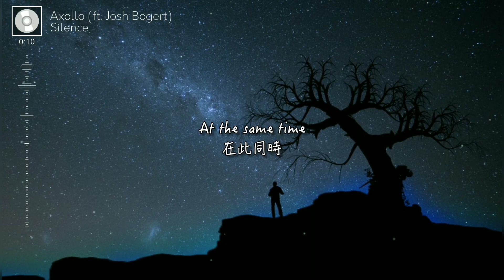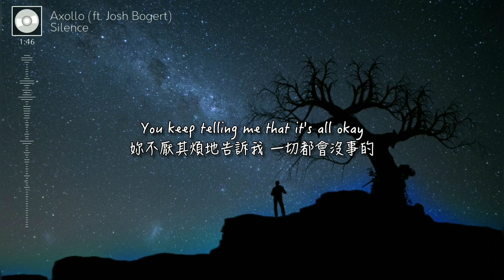【Silence 沉默】Axollo (ft. Josh Bogert) [ENG/CHI字幕]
— Without MUSIC, not a life I want. —

(請戴上耳機以獲取更佳音質)
(翻譯僅供參考用)

Composer: Axollo & Josh Bogert
影製Video: TF1Wu
譯Translator: TF1Wu

◈ Video Info:
音樂 - Music: Axollo - Silence (ft. Josh Bogert)
風格 - Genre: Future House

This video is NOT made for commercial. The music and illustration belong to its original composer, if you have any infringement concerns, please send a message to , I'll remove this video immediately.

歌詞Lyrics:

Midnight and city lights
午夜的風景 以及城市的燈光
On the other side
在另一邊
You're calling me up
妳正呼喚著我
At the same time
在此同時
I'm in the daylight
沐浴在晨曦之中的我
You're calling to say "hi"
妳說了一聲「嗨」
But your words they go
但妳的言語就這樣傳了過來

If there's something that you need to say
要是還有什麼 需要說出來的話
I know
我早已明白
It ain't easy living inside your brain
要活在妳的思緒 並不是容易的事
For sure
我很肯定
You keep telling me that it's all okay
妳不厭其煩地告訴我 一切都會沒事的
But I know
但我清楚知道
Yeah, your silence speaks so loud
是啊 妳的沉默道出了千言萬語

Your silence speaks so loud
妳的沉默道出了千言萬語
And I hear you calling out yeah
而我也聽見妳的呼喚

We're talking about nothing
我們漫無目的交談著
Then you said something on your breath
然而妳說有些事不太對勁
I can't take it, I know what you're thinking
我不能接受 我明明知道妳在想什麼
I wish I could fix this yeah
真希望我能彌補這一切啊

I know
我早已明白
For sure
我很肯定
But I know
但我清楚知道